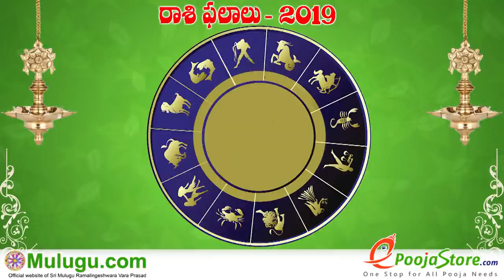Kanya Rasi (Virgo Horoscope) కన్య రాశి - May 19th - May 25th Vaara Phalalu 2019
Kanya Rasi (Virgo Horoscope) కన్య రాశి - May 19th - May 25th Vaara Phalalu 2019, Kanya Rasi (Virgo Horoscope) కన్య రాశి, Weekly Rasi Phalalu 2019 , శ్రీ ములుగు రామలింగేశ్వర వర ప్రసాదు సిద్దాంతి , Sri Mulugu Ramalingeswara Vara Prasadu Siddanthi